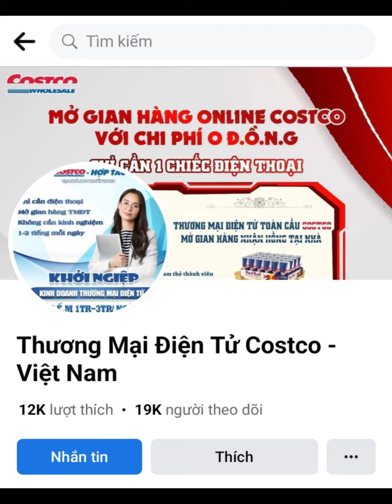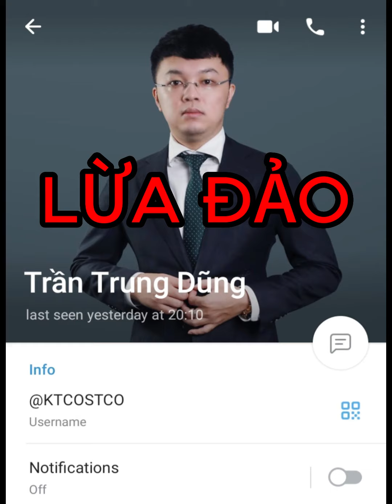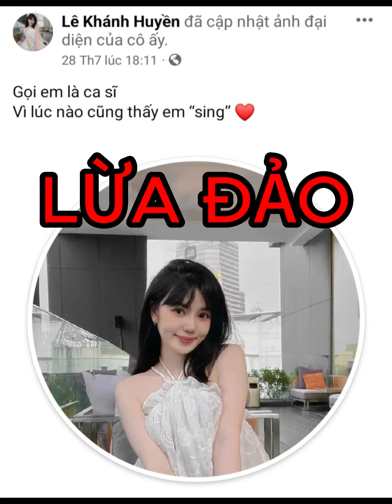CẢNH BÁO LỪA ĐẢO MỚI NHẤT 2023 - 3 Kẻ mạo danh nhân viên Costco lừa đảo người dân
Các bạn hãy sáng suốt trước chiêu trò lừa đảo này trên facebook nhé, bọn chúng giới thiệu mở cửa hàng trên hệ thống online COSTCO nhầm chiếm đoạt tài sản của người dân, những lời quảng cáo kiếm tiền online này hoàn toàn lừa đảo